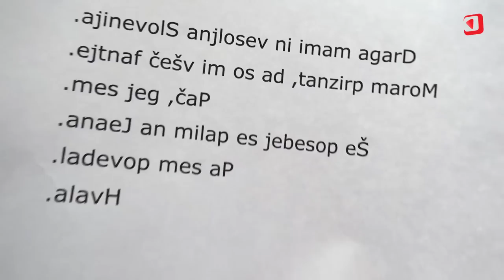TV voditelj Tadej Bricelj priznal, da so mu všeč fantje - Torkov potegni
ŠOV Torkov potegni! Zakaj gre? Gostje v Anteninem zajtrku dobijo voljo nekaj kovert, v vsaki od kovert pa se skriva eno vprašanje. Kakšno? Najbolj nepričakovano, seveda :)

TORKOV POTEGNI je tokrat obiskal novopečeni TV voditelj in kralj skritih kamer, Tadej Bricelj.